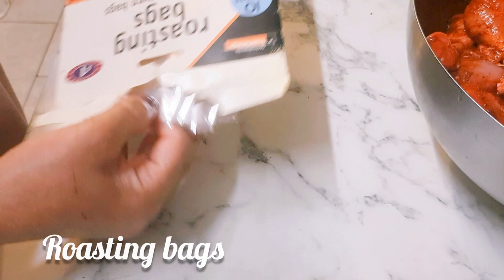Chicken cook in plastic bag 😲 Chicken Drumsticks &potatoes Roast in Bags|Soft and Juicy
baked chicken drumsticks, lollipop chicken drumsticks, fried chicken
Chicken Drumsticks &potatoes Roast in Bags
Make a perfect very easy and delicious Chicken and potatoes Roast in bags Recipe in urdu/Hindi and(English) with Zumie's Kitchen

yeh hy meri boht he mazedar or asan Recipe umeed hy ap sab ko psand ayegi

If you enjoyed this Recipe please check my other recipes